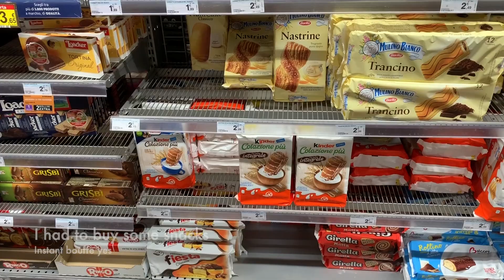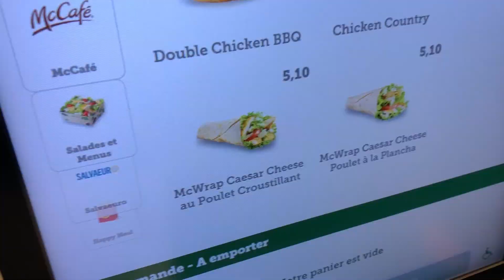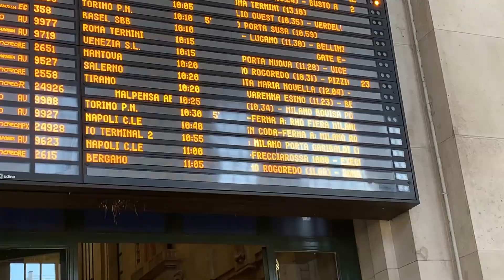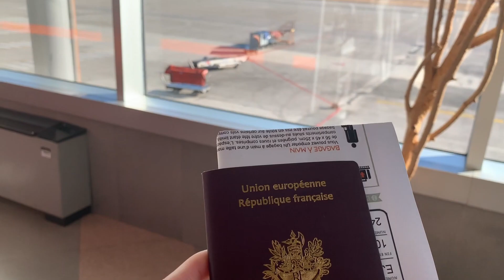[SUB] I WENT TO MILAN DURING CORONA TIME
I've travelled to Milan, Italy at the end of February and at the time the virus had just started to spread. The trip was great despite the weird atmosphere in the city. Hope everyone is doing okay, take care and stay home.